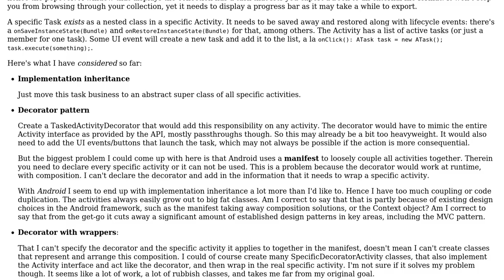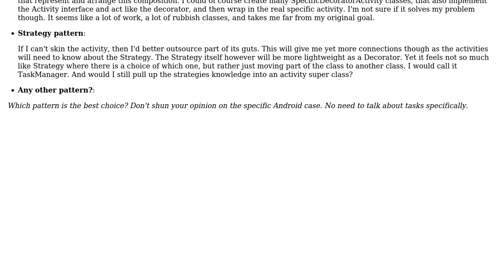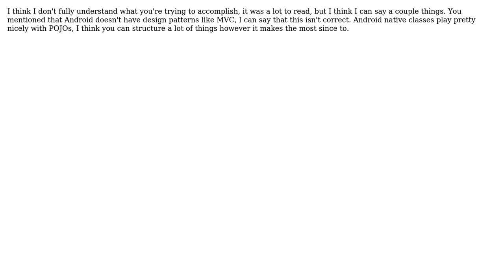Software Engineering: Adding more responsibilities to Activities in a flexible way (2 Solutions!!)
Software Engineering: Adding more responsibilities to Activities in a flexible way

With thanks & praise to God, and with thanks to the many people who have made this project possible! | Content (except music & images) licensed under CC BY-SA | Music | Images & others | With thanks to user psr user pjv user Dandre Allison and the Stack Exchange Network Trademarks are property of their respective owners. You are responsible for your own actions.